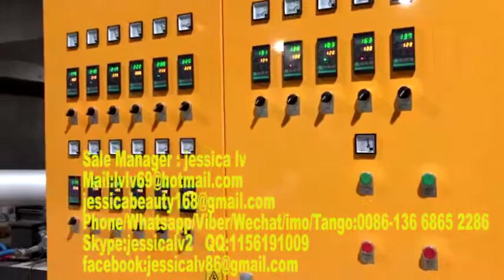Hot Selling!! Disposable plastic fast food container and ceiling making machine,